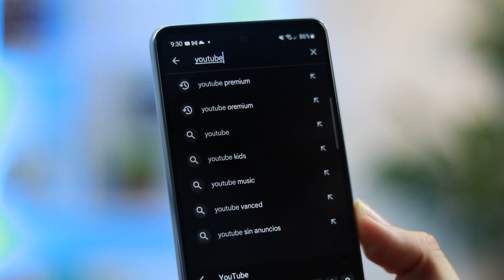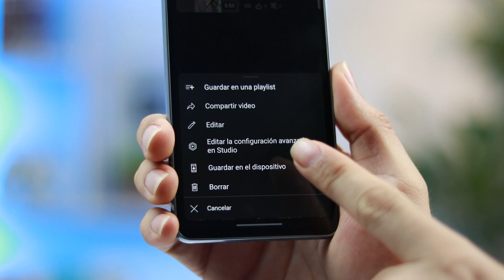Cómo DESCARGAR VIDEOS de YOUTUBE 2024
Descubre la guía definitiva para descargar videos de YouTube de manera fácil y rápida en 2024. Si te has preguntado cómo descargar videos de YouTube este año, estás en el lugar correcto. Con las constantes actualizaciones de la plataforma, es esencial contar con la información más reciente para bajar videos de manera eficiente y segura. En este video, te mostraremos paso a paso cómo realizar la descarga de tus videos favoritos directamente a tu dispositivo, ya sea un ordenador o un celular, utilizando las mejores herramientas disponibles.

En 2024, las opciones para descargar videos en YouTube han evolucionado, ofreciendo métodos más intuitivos y rápidos. Desde aplicaciones especializadas hasta trucos sin necesidad de software adicional, exploraremos todas las posibilidades. Aprenderás a utilizar la descargar videos app YouTube, una herramienta indispensable para quienes desean tener acceso a su contenido preferido sin conexión a Internet. Esta guía es ideal tanto para usuarios novatos como para aquellos más experimentados en la gestión de descargas digitales.

La pregunta de cómo descargar videos de YouTube en celular es más relevante que nunca, con un creciente número de usuarios prefiriendo consumir contenido en dispositivos móviles. Te proporcionaremos consejos prácticos para asegurar que la descarga de videos en tu celular sea un proceso sencillo, permitiéndote disfrutar de tus videos favoritos donde quiera que vayas. No importa el sistema operativo de tu dispositivo, tenemos cubiertas todas las bases.

Además, discutiremos aspectos legales y consideraciones éticas al bajar videos de YouTube en 2024. Es crucial entender los derechos de autor y respetar las políticas de uso de contenido de la plataforma para evitar infracciones. Nuestra guía te ayudará a navegar estos temas delicados, asegurando que tus descargas sean legítimas y seguras.

Para los entusiastas de la tecnología y aquellos que buscan mejorar su experiencia de visualización offline, este video es una mina de oro. No solo aprenderás cómo descargar videos de YouTube, sino que también descubrirás trucos y consejos para optimizar tus descargas, gestionar archivos y mantener tu dispositivo seguro. Mantente al día con las últimas tendencias y herramientas para descargar videos en YouTube en 2024.

Si este video te ha sido útil, compártelo con tus amigos y déjanos un comentario con tu experiencia. Ahora estás listo para descargar tus videos favoritos de YouTube con confianza y seguridad.

📢¿Buscas impulsar tu negocio con publicidad efectiva y acuerdos comerciales sólidos? 🚀 ¡No esperes más! Contáctame hoy mismo y juntos haremos que tu marca alcance nuevas alturas. ¡Estoy ansioso por trabajar contigo! 😃💼